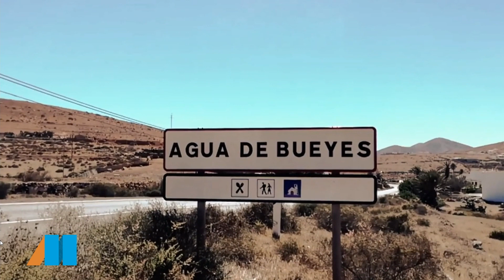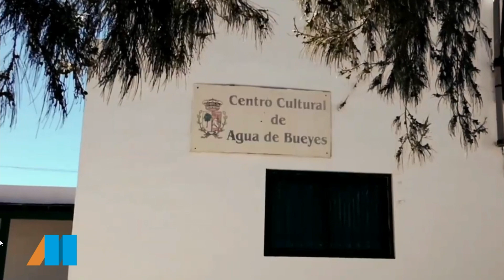El Magacín | hablamos con el concejal de accesibilidad de Antigua Suso Montañéz | 15.02.2023